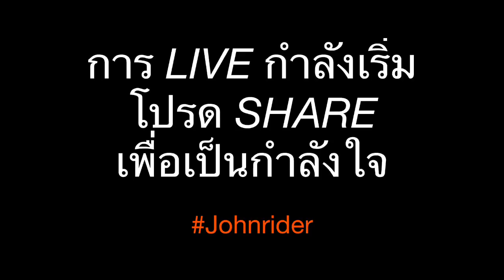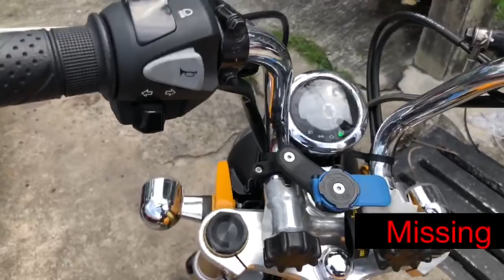เสื้อการ์ดสุดคุ้ม พร้อมโปรพิเศษ สายแฟชั่นแนะนำเลย - Johnrider